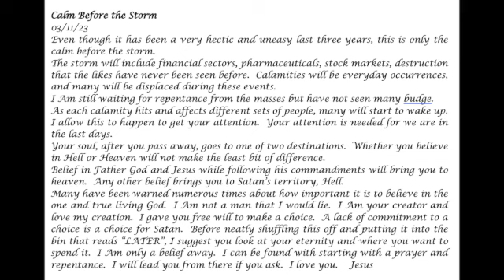Calm Before the Storm - Prophetic Word 03-11-23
The storm, that is coming, will included pharmaceuticals, stock markets, and destruction the likes have never been seen.

Prophecy, God, Jesus, Holy Spirit, stock markets, pharmaceuticals, destruction, Hell, Heaven, Salvation, Left Behind, Rapture, People disappear